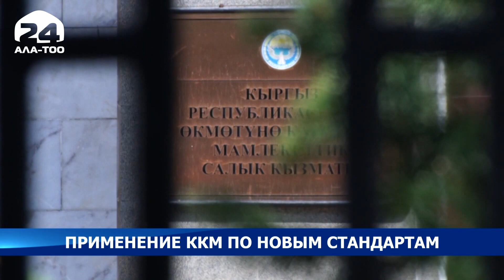Пременение ККМ по новым стандартам